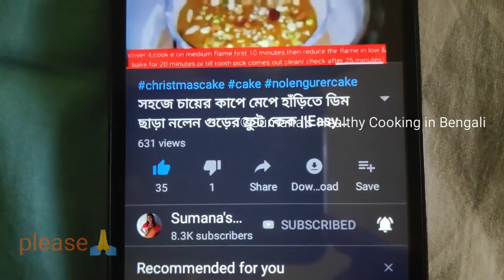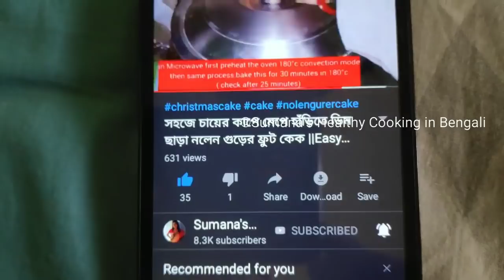"খাঁটি গাওয়া ঘি"-দুধের সর ফ্রিজ থেকে সরাসরি কড়াইতে দিয়ে বানান সবচেয়ে সহজ পদ্ধতিতে | ghe making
देसि घि,
দুধের সর ফ্রিজ থেকে সরাসরি কড়াইতে দিয়ে বানান সবচেয়ে সহজ পদ্ধতিতে "খাঁটি গাওয়া ঘি" । ১০ মিনিটে বিনা পরিশ্রমে,মিক্সি বা কোনো বাসন নষ্ট না করেও দারুন " ঘি " কিন্তু  বাড়িতে বানানো যায় । বানিয়ে দেখুন। আর বাজার থেকে কিনবেন না।

আপনারাও শেয়ার করুন আপনাদের রান্নার ছবি আমার ফেসবুক পেজে,যা অামি সকলের সাথে শেয়ার করব।

try this recipe & share to my FaceBook Page

Hope you all like .if you have any questions or any suggestions write them in comment section below.

Ghee recipe bangla,ghee making ,Ghee butter,  Bengali ghee making at home,  How to make easy ghee recipe at home , Home made pure ghee, easy way to make ghee,making ghee from   fresh milk cream,desi ghee banane ka sabse asaan process,direct malai se ghee,dudher sor theke direct ghee step by step,ghee recipe in bengali